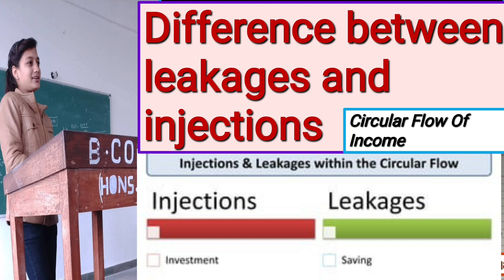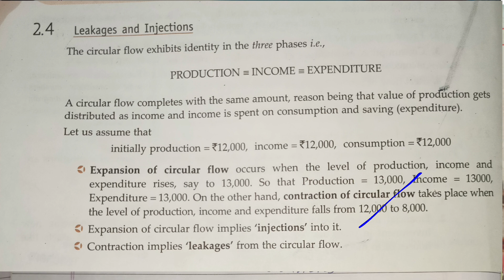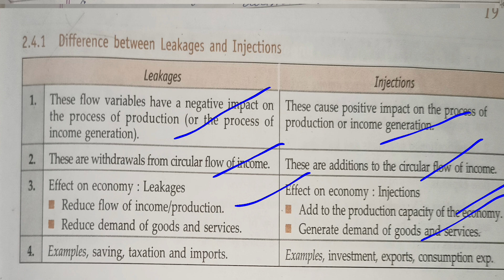Difference b/W leakages and injections In simple language |Macroeconomics | Circular Flow of income